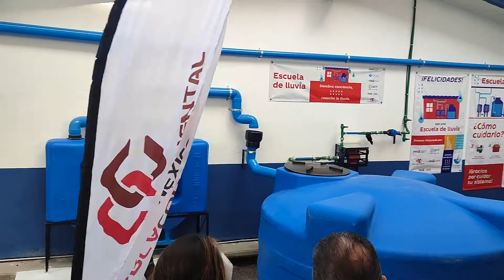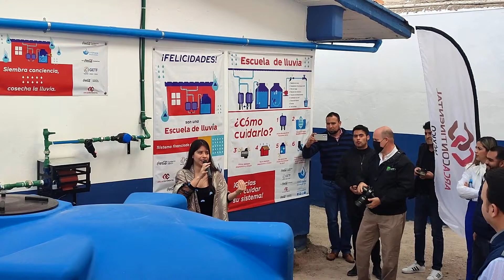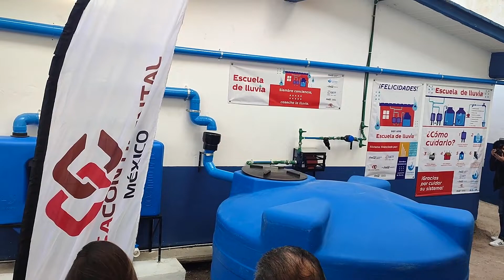Fundación Coca-Cola y Arca Continental continúan instalando Escuelas de LLuvia en el País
Escuelas de lluvia forma parte de un plan nacional impulsado por The Coca-Cola Foundation, Fundación Coca-cola, Arca Continental y GETF, contando con una inversión superior a los $9.8 millones de pesos, con los cuales se pretende asegurar que, al término de este 2022, 117 escuelas en el país ubicadas en comunidades prioritarias tengan acceso al agua limpia y segura.

FUNDACIÓN COCA-COLA Y ARCA CONTINENTAL INAUGURAN 7 ESCUELAS DE LLUVIA EN DURANGO

A través de la instalación de sistemas de captación de lluvia, 7 escuelas tendrán acceso al agua limpia y segura, saneamiento e higiene, beneficiando directamente a 1,521 estudiantes en 2 municipios.

Los sistemas cuentan con el potencial de captar hasta 1 millón 728 mil litros de agua pluvial anualmente, equivalentes a 170 pipas.

Durango, Durango.  14 de noviembre de 2022.- Con la intención de brindar un mejor acceso al agua limpia en la región de El Salto y en Durango capital; Fundación Coca-Cola México y Arca Continental, en colaboración con la organización Global Environment & Technology Foundation (GETF) y la asociación civil Isla Urbana, inauguraron los programas Escuelas de Lluvia y Manos al Agua, en siete escuelas del estado.
Las escuelas de lluvia funcionan con la instalación de sistemas de captación pluvial, en zonas estratégicas donde la precipitación es suficiente para aprovecharla en las actividades diarias de los planteles como lo son el saneamiento y la higiene, beneficiando directamente a 1521 estudiantes
Durante el evento de inauguración estuvieron presentes: Esteban Alejandro Villegas Villarreal, gobernador del Estado de Durango | Claudia Hernández, secretaria de Recursos Naturales y Medio Ambiente | Bonifacio Herrera Rivera, secretario del ayuntamiento de Durango |Carla Barrientos Zertuche, gerente de Programas Ambientales de Fundación Coca-Cola México | Ana Paula Mejorada, directora de Escuelas de Lluvia en Isla Urbana y David Reyna, director regional de Arca Continental Norte.
Como parte del proyecto, Isla Urbana también impartirá talleres de educación ambiental sobre cultura del agua e higiene, los cuales, están basados en una metodología participativa y lúdica. Involucrando la colaboración de los directivos de las escuelas, padres y madres de familia, estudiantes y personal de mantenimiento con el fin de impulsar una comunidad que transforme su relación con el agua, a fin de darle un uso sustentable.
Las 7 las escuelas intervenidas: “Francisco I. Madero”, “Lic. Ignacio García Téllez”, “La Victoria”, “José María Morelos y Pavón”, “Leona Vicario”, “Adolfo López Mateos” y “Francisco González de la Vega”, todas de nivel primaria y de las cuales, 5 también integraron el programa “Manos al agua”, con la construcción de lavamanos ahorradores de agua. Implicando de esta manera un ahorro estimado anual de hasta 1,728,000 litros para el total de los planteles.
Al respecto, Alejandro Villegas – Gobernador de Durango, agradeció la colaboración de Arca Continental para la instalación de las 7 escuelas de lluvia, además del apoyo y respaldo en otras iniciativas en pro del bienestar de los habitantes de Durango:  “Escuelas de Lluvia es un programa que no se debe de quedar solo en estas siete escuelas, quiero compartirles que de las siete, cinco están en El Salto Pueblo Nuevo en aquella zona y dos que es un privilegio, estén aquí en la capital“

Por su parte, Carla Barrientos - gerente de programas ambientales de Fundación Coca-Cola, remarcó el compromiso de la organización para con la sociedad, en cuanto al acceso y conservación del agua: “Nuestro compromiso está orientado a seguir sumando a la comunidad. Conocemos a las personas de Durango, la calidez de su gente, siempre deseosa de salir adelante; y el agua es un recurso vital para, a partir de ahí, potenciar otros temas como una mejora académica, en salud, e incluso económica. Este esfuerzo nos permite demostrar que en Fundación Coca-Cola amamos a México y lo acercamos a ser un país más justo, competitivo, y con más acciones que produzcan un beneficio en las comunidades.”
Aunado a esto, Ana Paula Mejorada, directora de Escuelas de Lluvia en Isla Urbana, aprovechó para hacer un llamado a los asistentes a redoblar esfuerzos por el cuidado del agua: “Gracias a la suma conjunta de esfuerzos fue posible concretar este proyecto que brindará agua limpia y abundante a las comunidades escolares a través de la captación lluvia y una educación ambiental que involucra activamente a docentes y estudiantes para generar una cultura del agua desde la infancia.”
Arca Continental, como parte de la Industria Mexicana Coca-Cola (IMCC), ha instalado, al día de hoy, 40 sistemas de captación en Nuevo León, Jalisco, San Luis Potosí, Aguascalientes, Zacatecas y Durango, con lo que más de 9 millones de litros de agua serán aprovechados anualmente por las comunidades escolares.